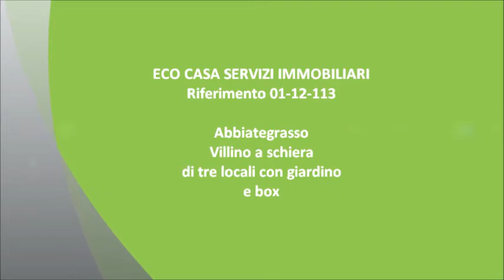Rif 01 12 113 eco casa vende villino abbiategrasso 1